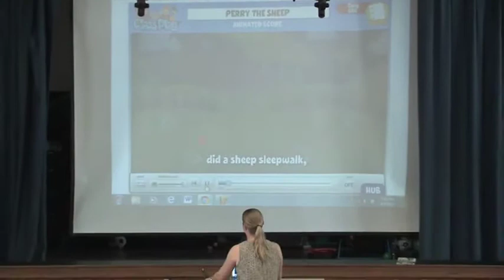SW Recorder Concert 2017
Slackwood Elementary School presents their 3rd Grade Recorder Concert. Filmed 6/7/2017.